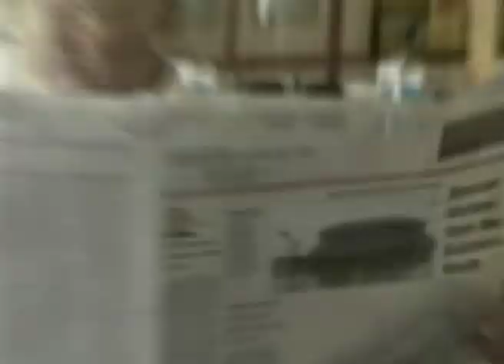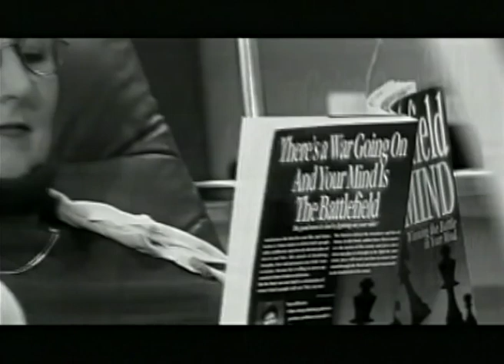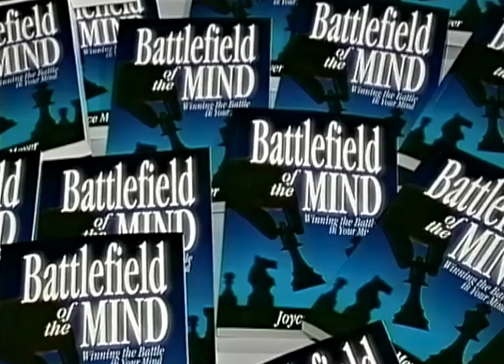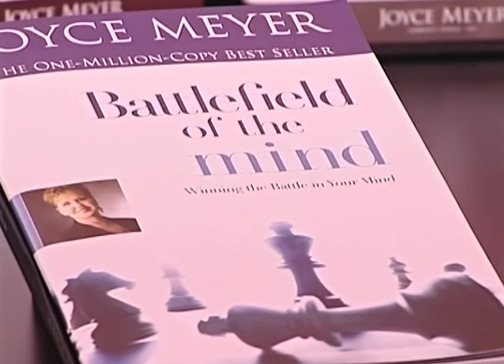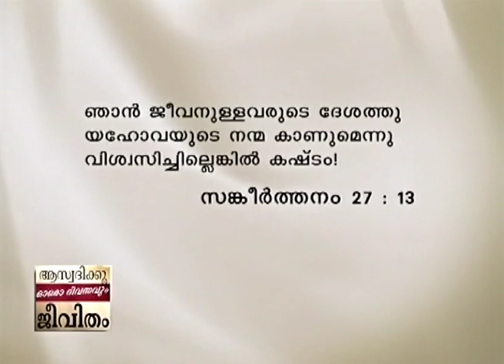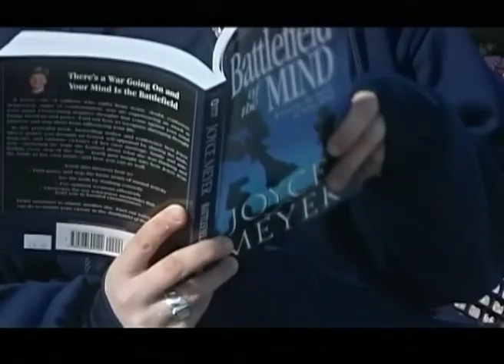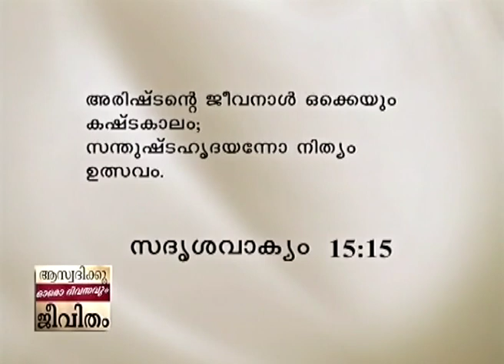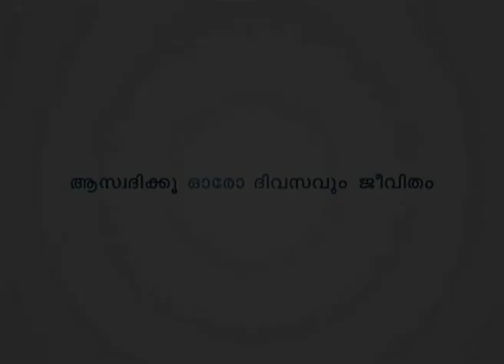മനസ്സ് യുദ്ധക്കളം - പഠനം - Studio Teaching From Battlefield From The Mind Part 2 - Joyce Meyer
Studio Teaching From Battlefield From The Mind Malayalam
മനസ്സ് യുദ്ധക്കളം - പഠനം